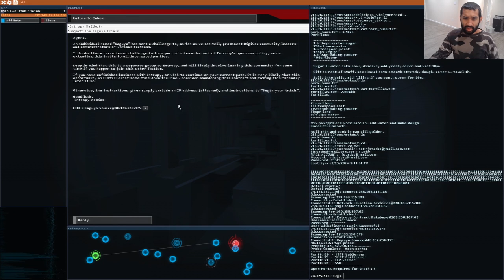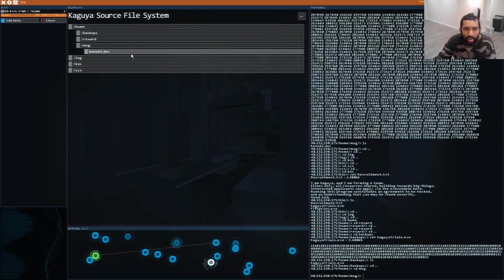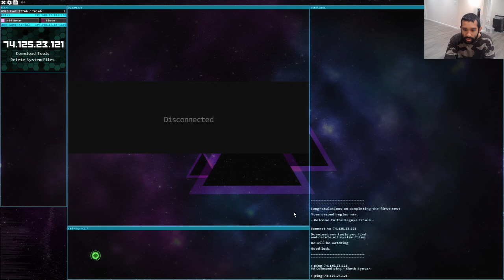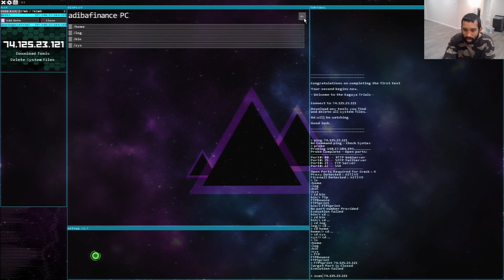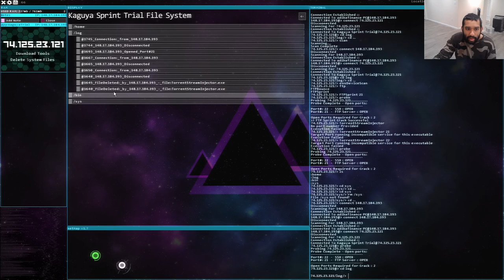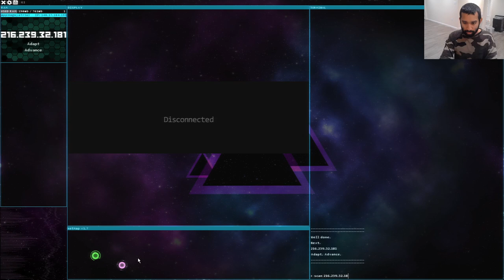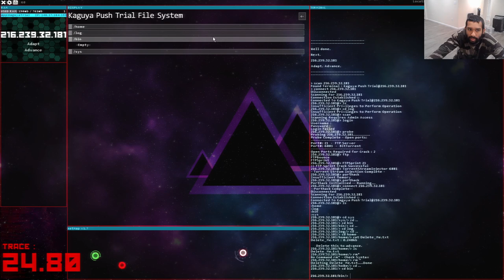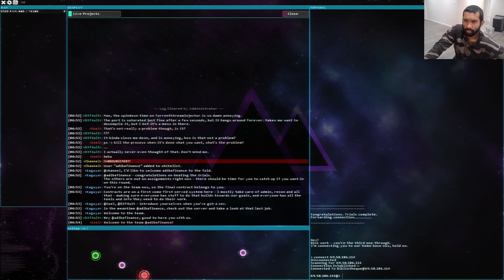Hacknet 2024 - Kaguya Trail Guide